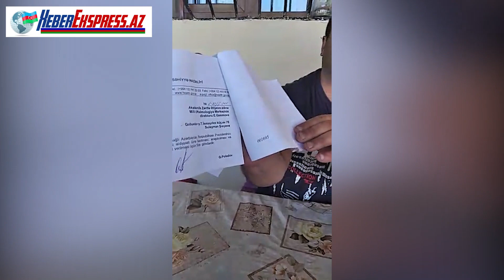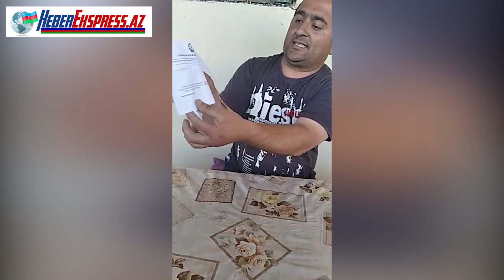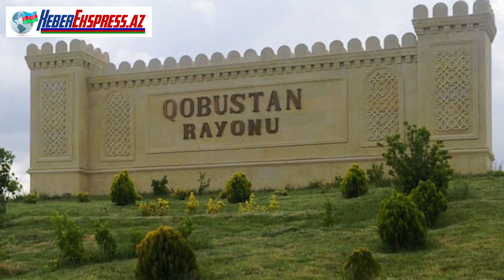Qobustan Mərkəzi Xəstəxanasında baş həkimin rüşvə alasına dair iddia-Video